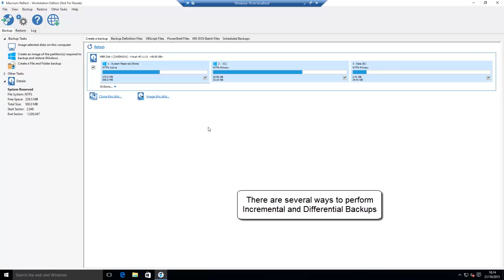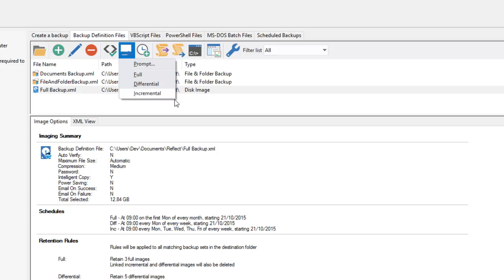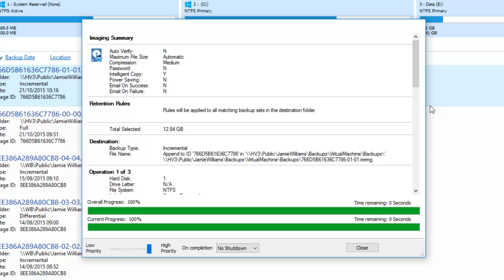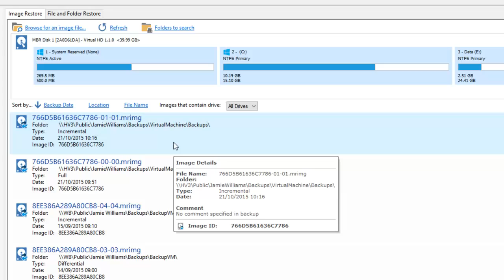How to create Incremental and Differential Backups using Macrium Reflect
This tutorial will show you the different ways of creating Incremental and Differential backups with Macrium Reflect v6